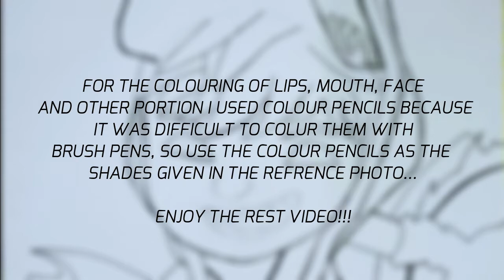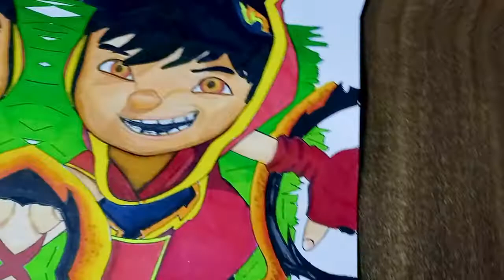How to make Boboiboy Flame 🔥🔥 || Hexz art || Tutorial #4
So heyyyyy guys today i am going to draw BOBOIBOY FLAME.
IT IS MY PERSONALLY FAVOURIATE CARTOON.

Materials Used :-
1. 250 gsm paper
2. Camlin Brush Pens
3. Rorito Black Gel Pen

📷 FILMING GEARS 📹
1. Realme Narzo 20
2.Basic Tripod

💻 EDITING SOFTWARE 💻
1. Filmora 9.5.2
2. Picsart

🎵 Track Info:

Title: Good Day by Roa

🎵 Track Info:

Title: Come Along by Jay Someday

how to make drawing
cartoon drawings